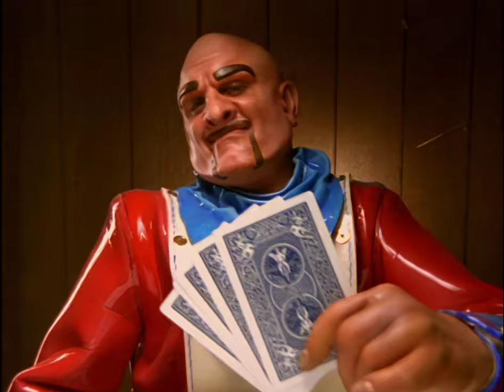Primus- Wynona's Big Brown Beaver (4K)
My personal 4K remaster of the Primus music video for Wynona's Big Brown Beaver.